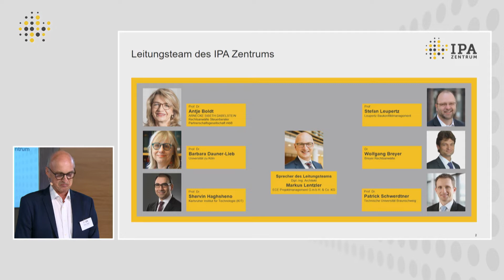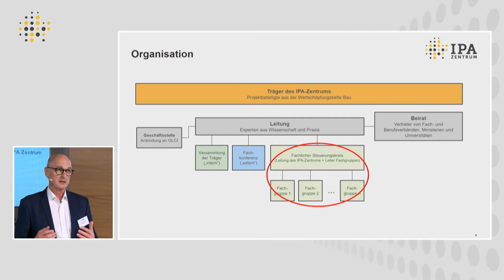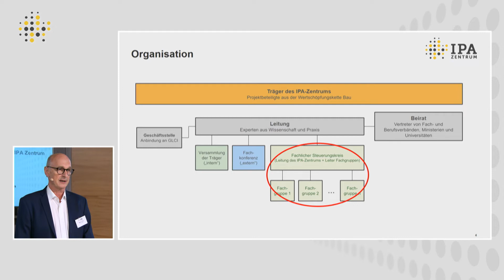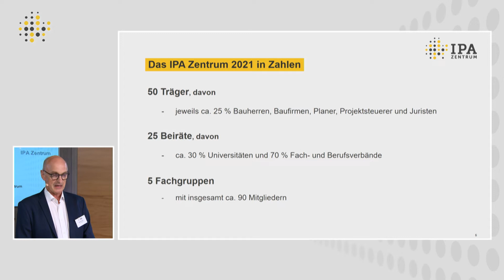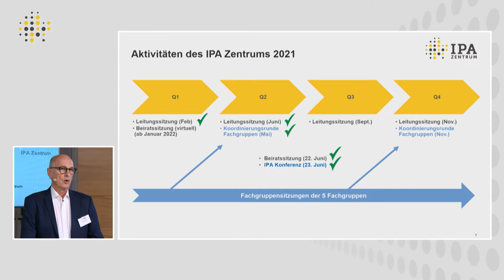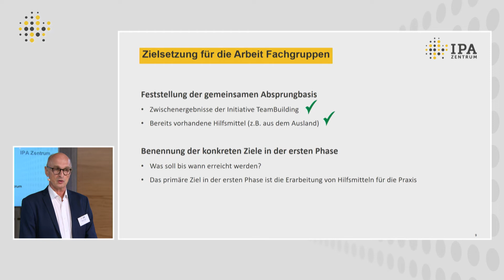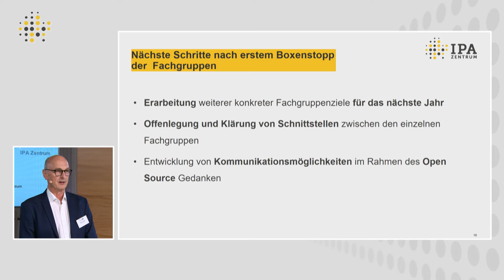2021 IPA Konferenz Video 08 Aktuelle Entwicklung IPA-Zentrum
Aktuelle Entwicklung IPA-Zentrum
Markus Lentzler, Sprecher der Leitung des IPA Zentrums, Managing Director, ECE Development & Consulting G.m.b.H.